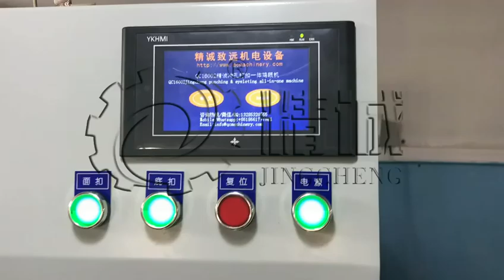automatic plastic eyelet pressing machine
we are the eyeleting machine manufacturer more than 10 years.